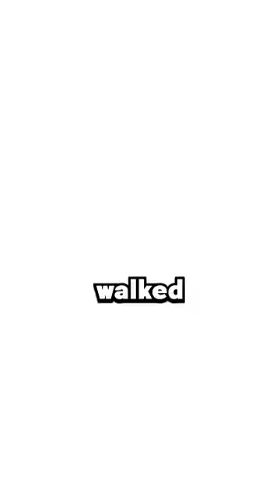SURPRISING MY GRANDMA WITH A CAR 😱